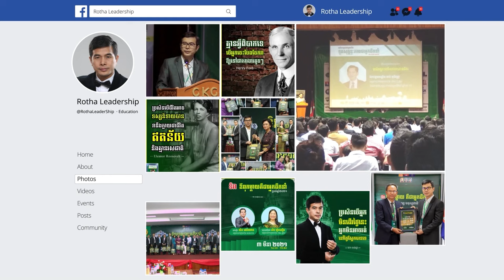ដើម្បីមានឱកាស គឺត្រូវស្វែងរកដោយខ្លួនឯង- ឯកឧត្ដមបណ្ឌិត តាន់ មុនីវណ្ណ (12 8 2019)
📚សៀវភៅស្រាវជ្រាវភាពជាអ្នកដឹកនាំ📚
១. សៀវភៅភាពជា CEO (5$)
២. សៀវភៅភាពជាអ្នកដឹកនាំ (10$)
៣. សៀវភៅភាពជាអ្នកមានកំពូល (30$)
☎️​ ទំនាក់ទំនងទិញសៀវភៅ៖ ០៦៩ ៣១ ៤២ ៩៣ / ០១១ ៩៥៥ ៨៤២
សូមអរគុណសម្រាប់ការទស្សនា ខ្ញុំព្យាយាមបន្ថែមវីឌីអូមេរៀនល្
អដើម្បីជាធម្មទាន។  --- សូមអរគុណ!!! ---